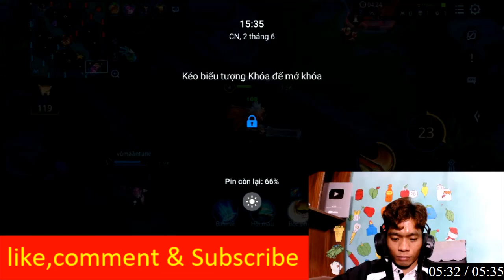Shon tare | Liên Quân Mobile "hướng dẫn" game thủ chơi tuyệt chiêu: ARTHUR HỒI MÁU